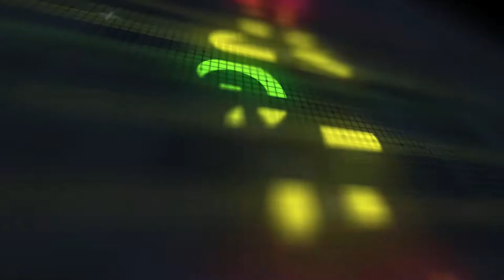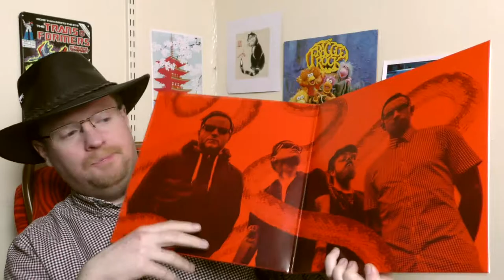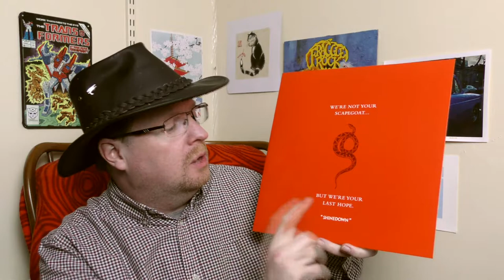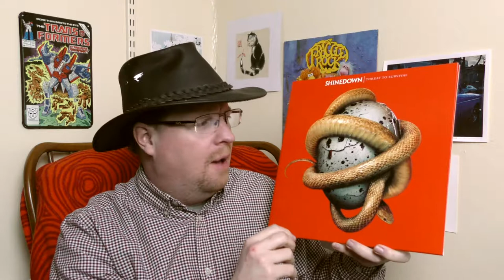FTLN Shinedown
This time around, Neil and BobTheHat take a listen to SHINEDOWN's LP THREAT TO SURVIVAL in advance of the new LP released this May.

10/10 melodic hard rock perfection!